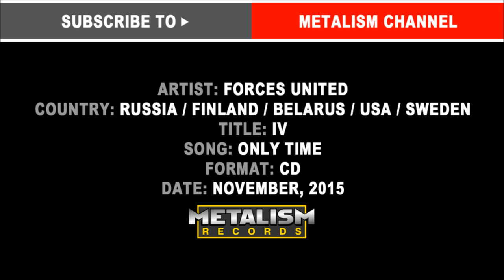Forces United "Only Time" feat. Нуки (Слот), Евгений Егоров (Эпидемия), Артур Беркут (Ария)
В записи принимали участие: Артур Беркут (группа Ария), Евгений Егоров (группа Эпидемия), Дария Нуки Ставрович (группа Слот)